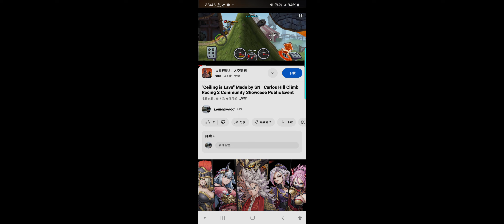"Ceiling is Lava" Made by SN|Carlos Hill Climb Racing 2 Community Showcase Public Event